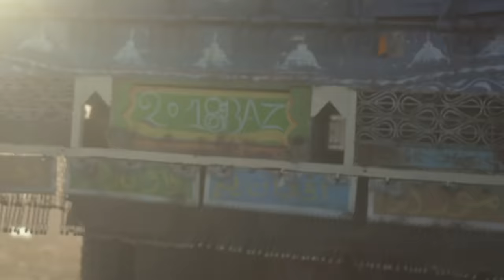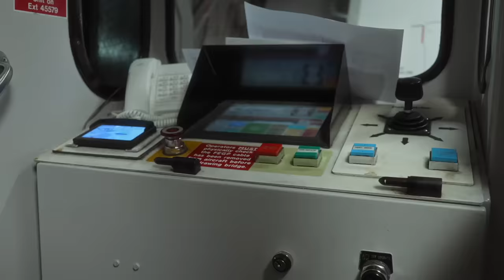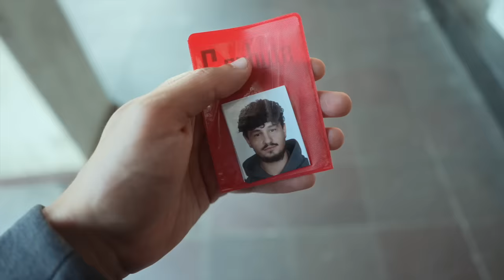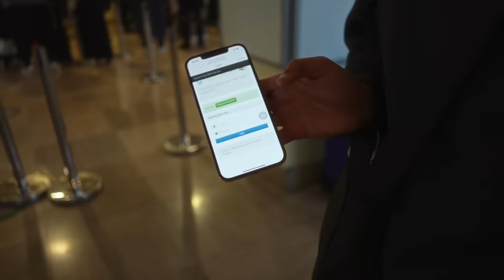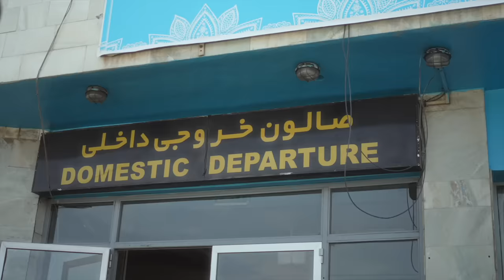Afghanistan | Spontaneous Trip